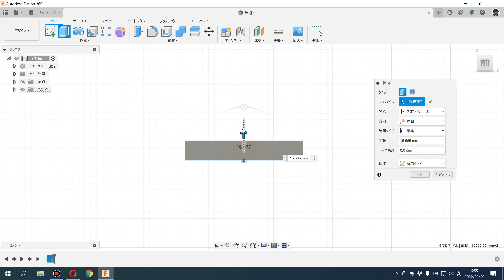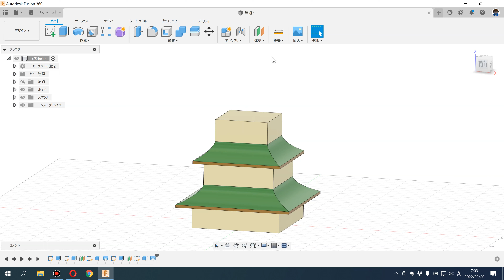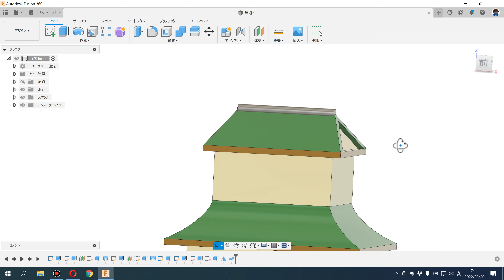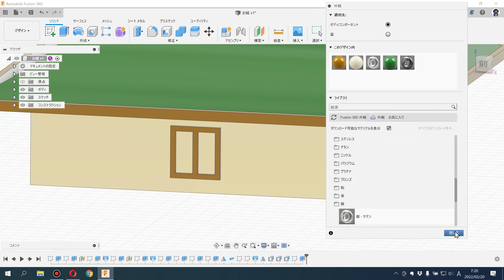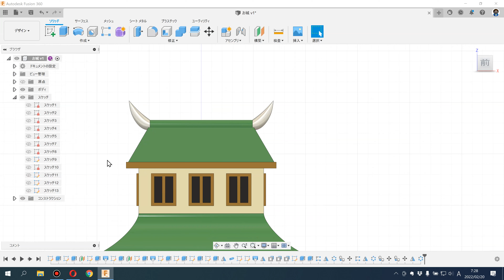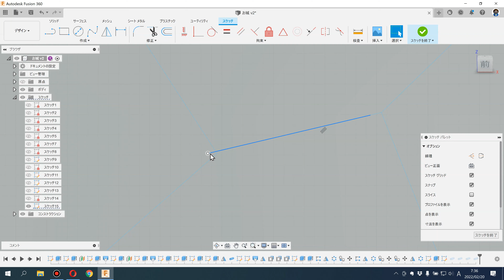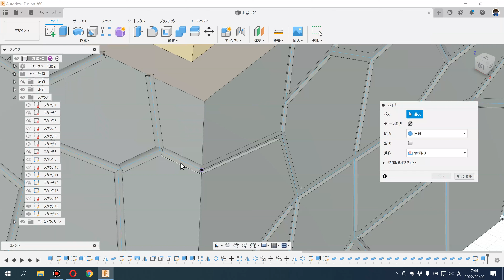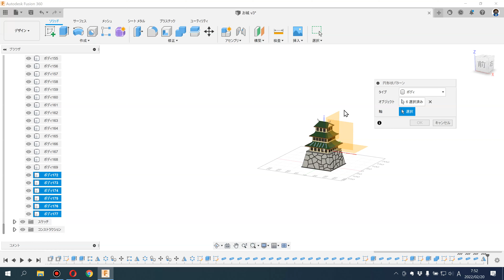Fusion360で「お城」つくってみたよ～